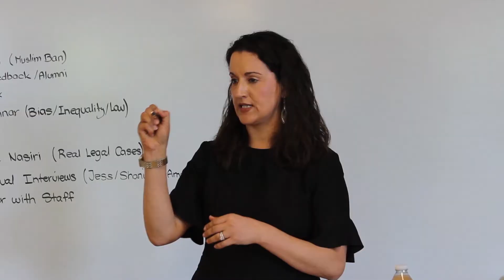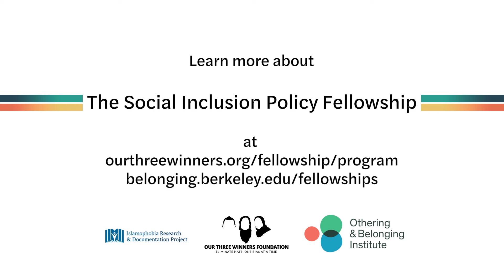The Social Inclusion Policy Fellowship at UC Berkeley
The Social Inclusion Policy Fellowship is a two-week fully paid fellowship program administered by the Our Three Winners Foundation in partnership with the Othering & Belonging Institute and the Islamophobia Research & Documentation Project. The fellowship engages current and future policymakers and raises awareness about harmful stereotypes and narratives  around communities of color, with a focus on Islamophobia. The goal is to see more equitable policies and government interventions through this initiative. Topics covered during the fellowship include implicit bias, the social construction of targeted groups and implications in policy; policy priorities in the scope of social constructions; how bias enters into the policy-making process; unlearning bias with lessons on de-biasing for equitable policies; and rooting proactive and reactive policy alternatives in equity. The fellowship was launching in over the 2019 summer.

To learn more or apply to the program visit the Our Three Winners Foundation

Video transcript:

The Social Inclusion Policy Fellowship is an idea that is born out of how to make the most impact in the shortest period of time in areas and issues that affect Muslims, Arabs, and communities of color in the broader sense.

The idea was, how do we understand implicit bias on American society and American communities, but the starting point for us was specifically Islamophobia.

How Islamophobia managed to be in American society and it became acceptable to dehumanize Muslims.

I'm very used to thinking things in just a policy lens. And I think what the fellowship has forced me to do is think about things psychologically, thinking about things from the litigating side. Thinking about things from all of these various perspectives.

I didn't realize there were so many parallels between my lived experiences and other groups'. And so I feel like sometimes we just focus on life in our own little bubble, and not realizing that there are other groups that go through the same types of things.

One of my favorite memories of the fellowships was the rapid learning that took place from someone who had no basis or foundation in the Muslim experience, to within a week understand how framing and shaping of Islam is often weaponized against the Muslim community.

There are a lot of people who care about Islamophobia who aren't Muslim, a lot of people undocumented immigrants who aren't undocumented, and it really shows, like, we care about humanity, we care about people, and not just our select identity groups, you know?

I didn't realize that some of our policies that we've adopted at a local level were disenfranchising members of our population. And I've been able to think about that and I'm going to go back home and I'm going to change those policies.